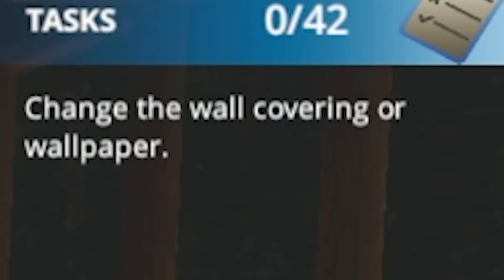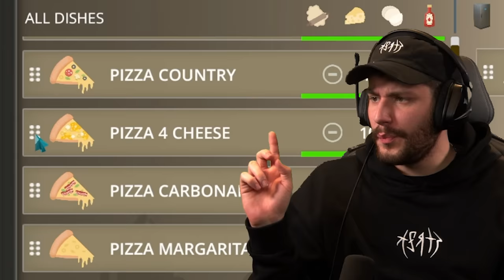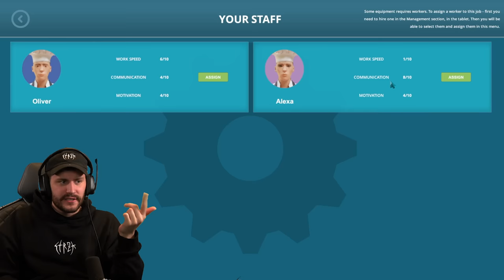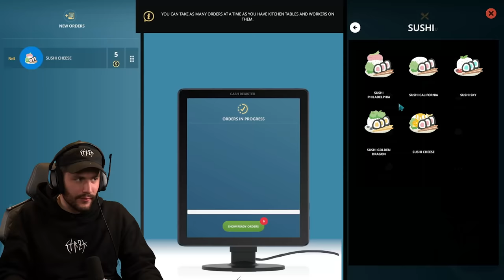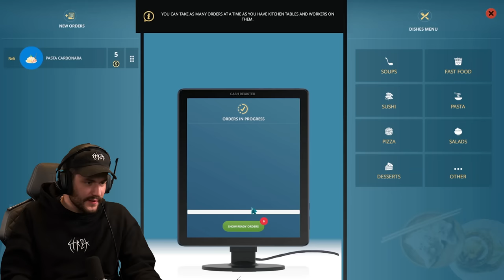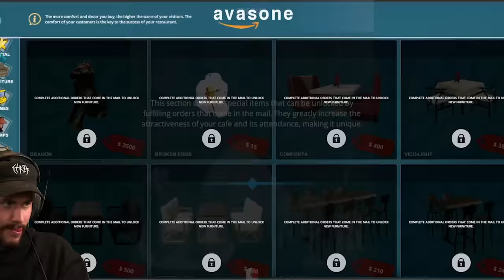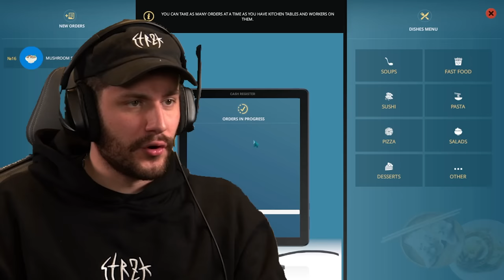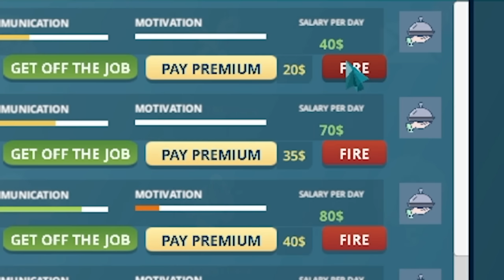Dieses Spiel ist WIRKLICH geil! | Café Owner Simulator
Ihr glaubt es mir nicht, aber ich hab ein geilen Simulator gefunden. Wer hätte gedacht, dass ich so viel Spaß habe. Wir bauen unser eigenes Café! Also Let's Go

WERBUNG
Meine Hardware von Corsair:

Werbung
Epic Games Creator Code: DERSTERZIK